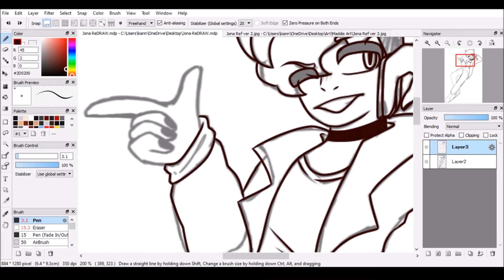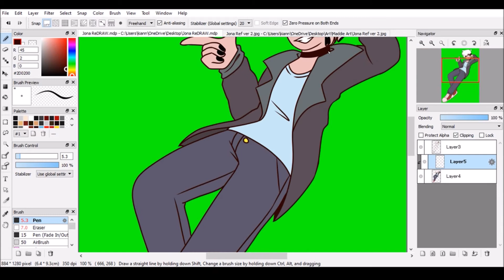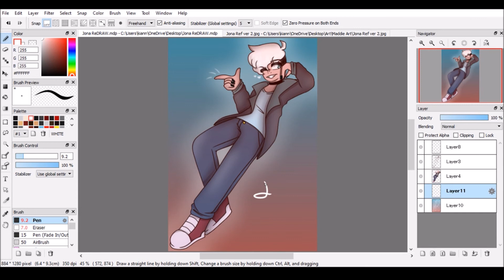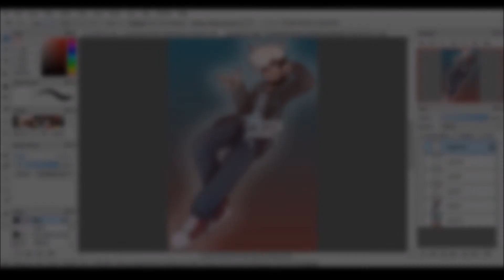♥ (Oc Speedpaint) - Jona Hill ♥ (Read Desc.) ♥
♥ Hello Hello My Inklings!! Inky here!! Hi Hi!! Guess who did another redraw of an old speedpaint?! It was me, I did it hehe, I hope you all like it, I feel like my art has really progressed among the years and months and days and I'm really really proud of myself. But I hope you all enjoy this speedpaint! Mwah Mwah! Stay Gooey ♥

♥ Jona (Poltergeist OC) Belongs to Madz Le Drawz